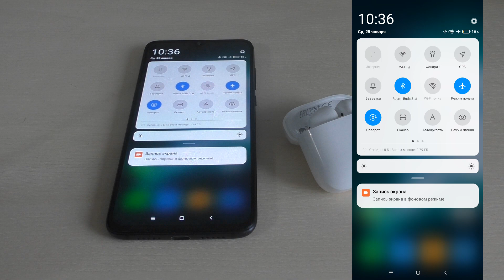Как убрать сопряжение наушников Xiaomi Redmi Buds на телефоне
Как удалить сопряжение наушников.Как отменить сопряжение наушников в телефоне.Как отвязать наушники от другого устройства.Что делать если наушники подключены к другому устройству.Как сделать сброс настроек на наушниках.Как удалить устройство из блютуз на телефоне.Отключение наушников в смартфоне